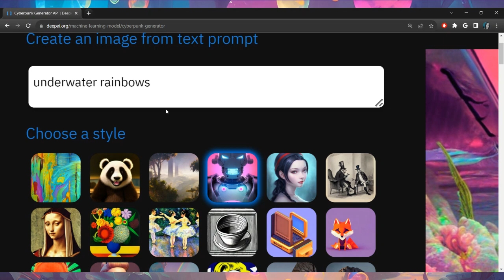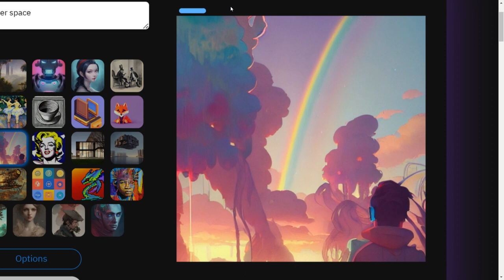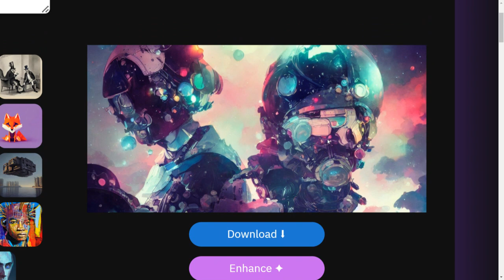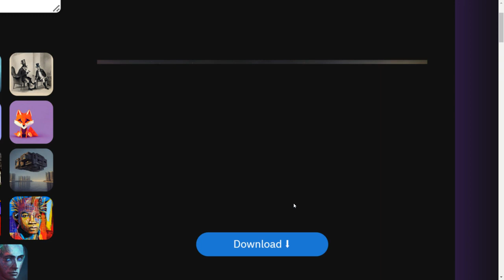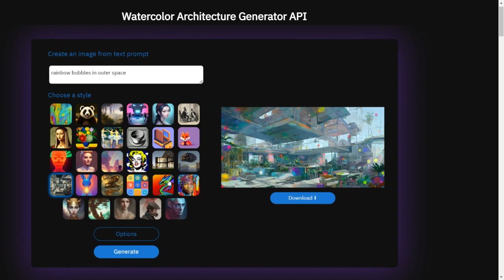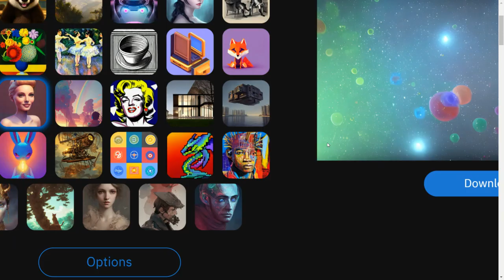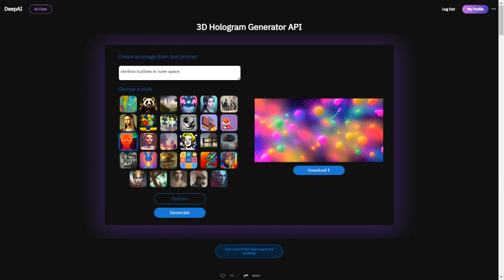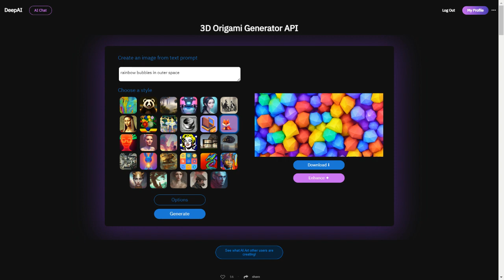LIVE Creating art with Ai 8.26.23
Fell asleep the last 15 mins :D but I was having fun -- Watch live